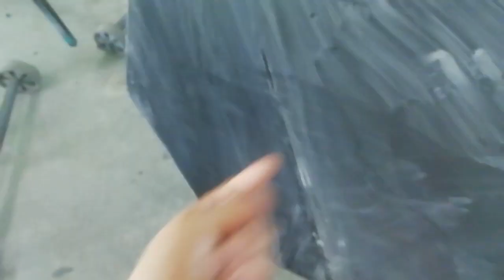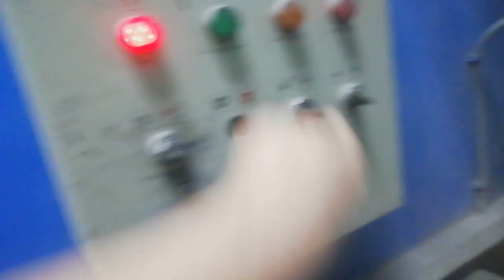Убирание сколов с капота и крыла автомобиля / или как стать бедным на пару десятков тыс рублей =)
Это видео несет чисто человеческий фактор как изначально делать не нужно потому что в конце все равно придется ехать в скунс камеру чтоб нормально довести машину до ума и хорошего качества.

Подписываемся, комментируем, оцениваем. Ведь каждый труд должен оцениваться.
Спасибо!
⚫МОИ СОЦ. СЕТИ⚫